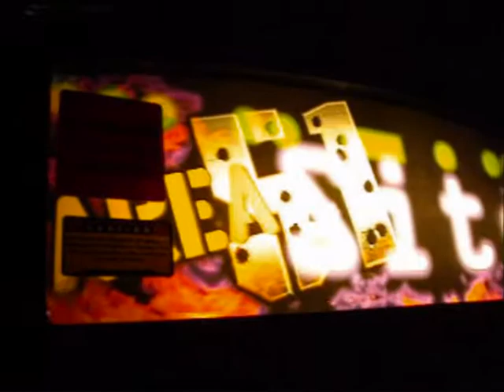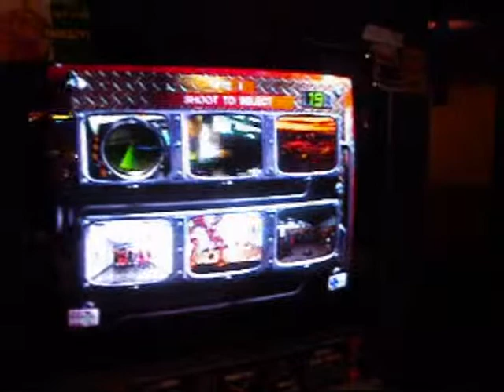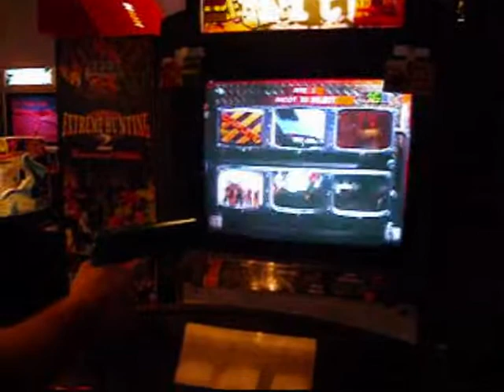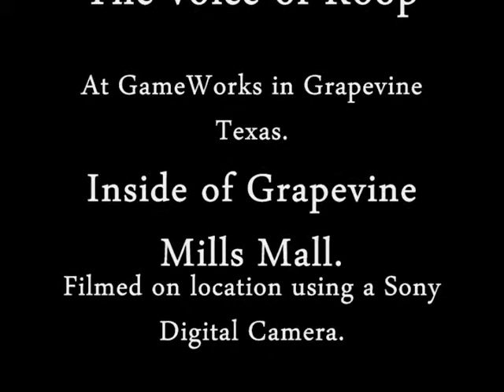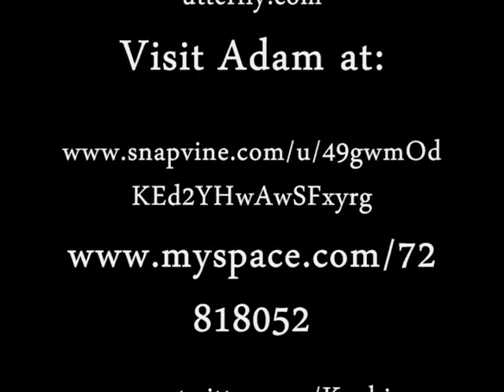A-Bomb rawkin the arcade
ahhh a video of simplicity. on this fine evening the hillbilly hellraisers went to arcade as they normally do. they played some games. this video is of abomb playing two games that are a mix of old and new. the new is some porsche game while the old is the area 51 game. both games are quite kickin and always a buttload of fun. to a hillbilly there is nothing as fun as racin cars goin fast and shootin guns at aliens. keep in practice for shootin at them illegal aliens. but that is neither here nor there. this video is for pure fun. for pure entertainment. hope you like what you see. go ahead and give it a good ol ratin with them stars or leave a comment. but if your gonna be a douche remember one thing. those who can do. those who cant complain about it on the internet.